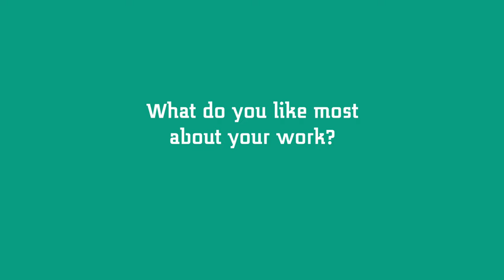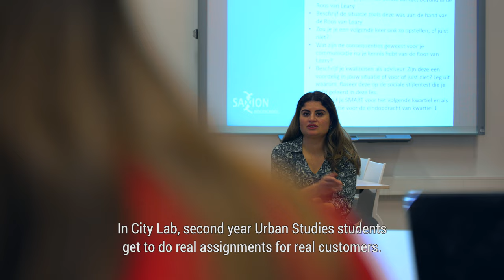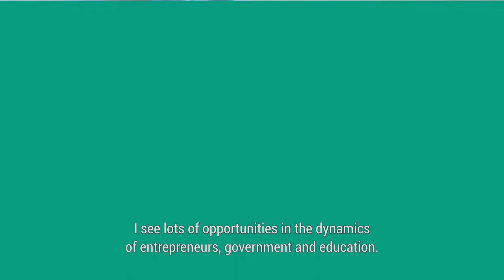Sara Hanna (Lecturer Urban Studies) explains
Sara is lecturer Urban Studies at Saxion. This includes Climate and Management, Urban Design, Planning and Public Administration. She is also study career counselor, coordinator and City Lab coach. In City Lab students get to do real assignments for real customers. Sara has always been focused on the future. She has a strong sense of stewardship: to leave the Earth in good hands and ensure that our children prosper. She believes that education should lead the way in society and should actively respond to social developments. Want to know more? Check out the video.

Feeling social?